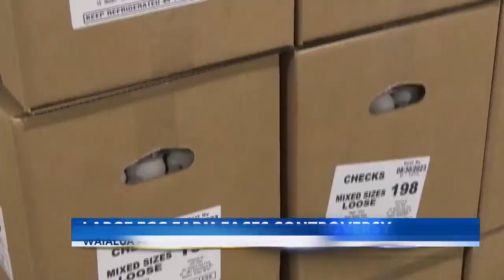Oahu egg farmers manage concerns about manure practices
In the midst of a nationwide egg shortage, one of the state's biggest producers of eggs is facing criticism for its manure management practices.